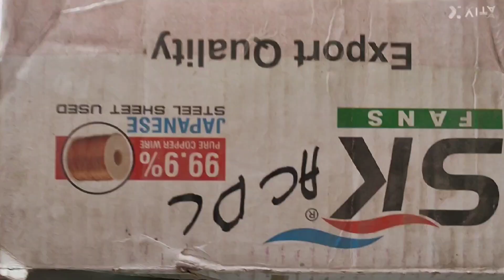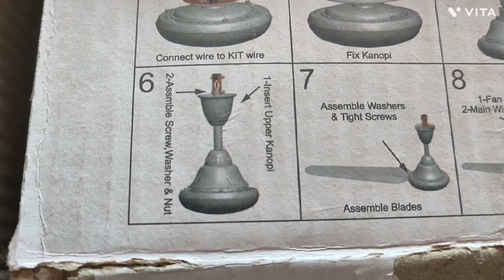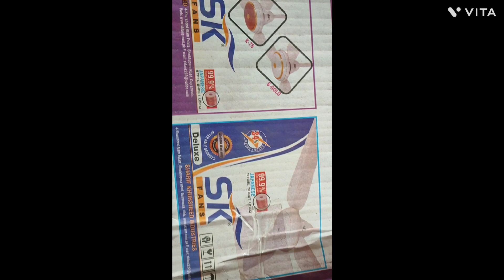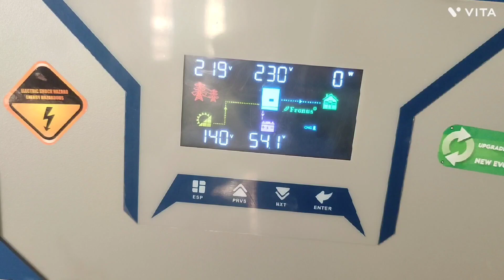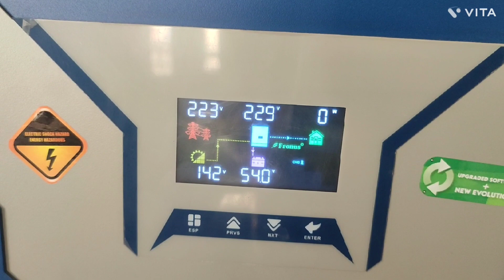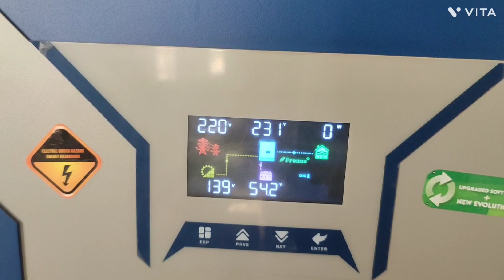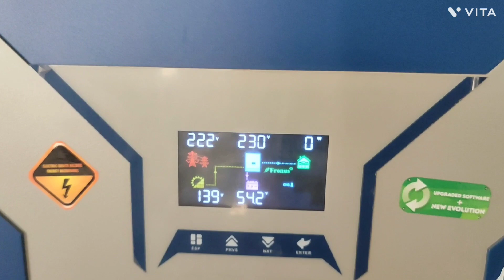Inverter AC DC ceiling fan Installation||How inverter fan Reduces your Bill||Inverter AC DC fan Pak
ac dc fans price in pakistandc fan price in pakistanbest ceiling fans in pakistanac dc fan price in pakistan 2023fan price in pakistan 2023ac dc ceiling fan price in pakistanceiling fan price in pakistaninverter fan price in pakistan